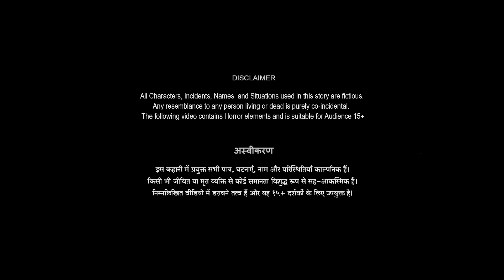रूह कांपने वाली कहानियाँ | Horror Stories in Hindi | सच्ची कहानी | डरावनी कहानी |True Horror Stories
••Follow Kijiye Humare WhatsApp Channel Ko Aur Dekhiye Hamare New Videos Sabse Pehle!